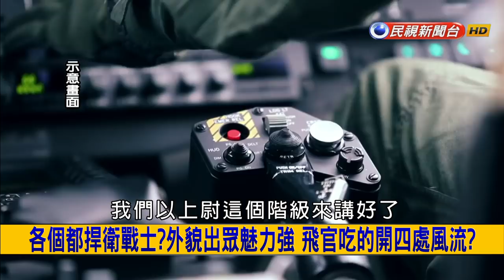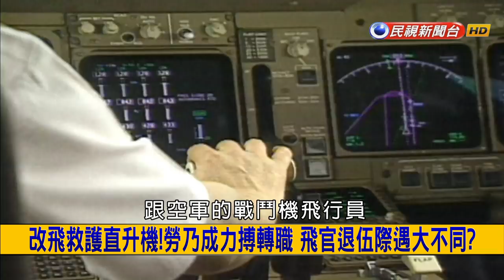【挑戰精華】軍官桃色糾紛頻傳 性愛光碟流傳檢警入營搜索!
1. 陸軍航空特戰指揮部最近可說桃色糾紛不斷，先前航特部有一名黃姓飛官劈腿4女，還曾讓女友墮胎兩次。現在則又有另一名黃姓中尉，跟前女友的私密「性愛光碟」外流，而遭前女友以「妨害祕密罪」提出告訴。我們要問，飛官這麼多桃色糾紛，是不是他們很吃的開啊？
2. 說到飛官，幾年前帶著李蒨蓉等貴婦團，進入營區參觀阿帕契引發撻伐的勞乃成，遭休職2年，重挫軍旅生涯，處分期間還與妻子離婚，不過處分期滿後，反而直接辦理退伍，改飛救護直升機
3. 勞乃成退伍後的出路，是否已經算是好的？而其他飛官退伍後，大多又會做什麼發展呢？